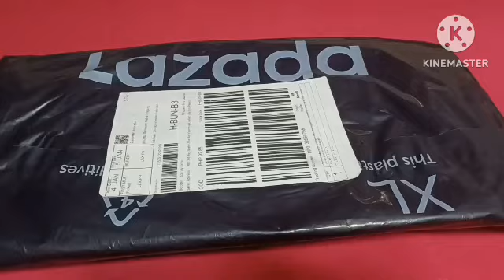6mins most satisfying hello kitty kitchen toys and accessories |asmr